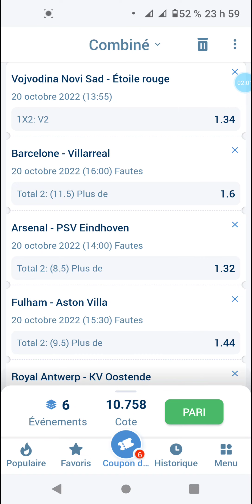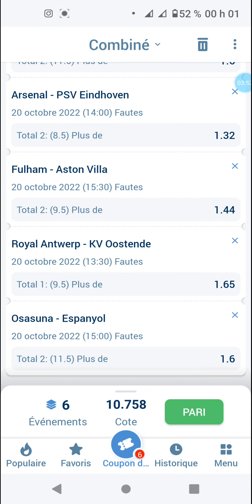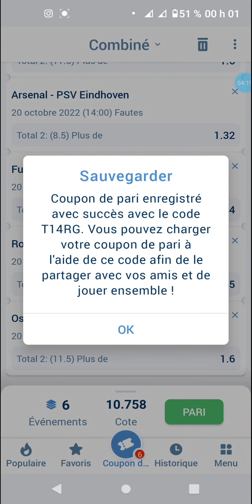PRONOSTICS POUR LE 20/10/2022🔥🔥🔥🔥AL FÈ KÒB SA A 💯✅⚽✅✅🔥🤑👏